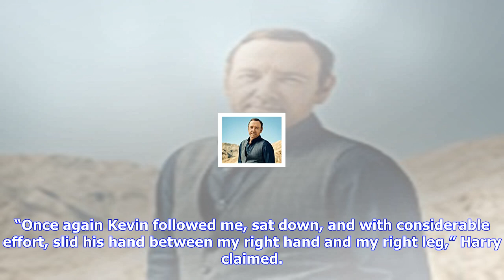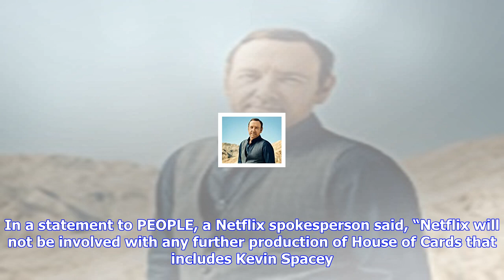Breaking News | Richard dreyfuss’ son harry claims he was ‘groped’ by kevin spacey as a teen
Richard dreyfuss’ son harry claims he was ‘groped’ by kevin spacey as a teen

Harry Dreyfuss, son of Oscarwinning actor Richard Dreyfuss, claims he was once groped by Kevin Space...